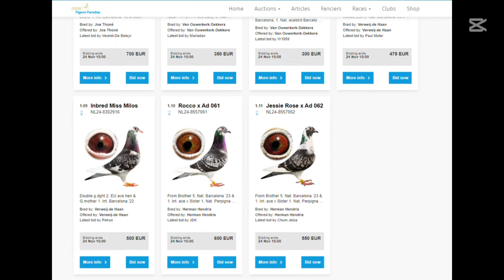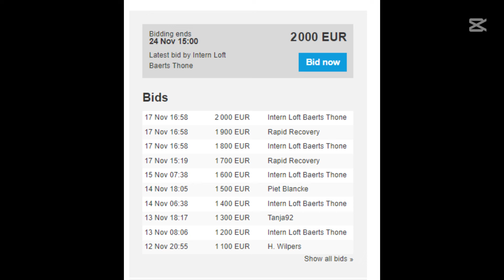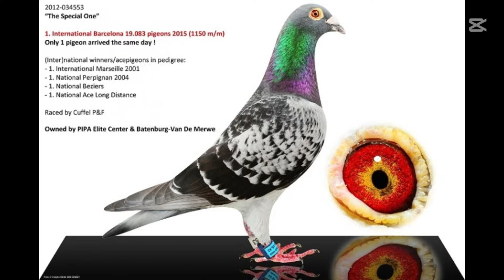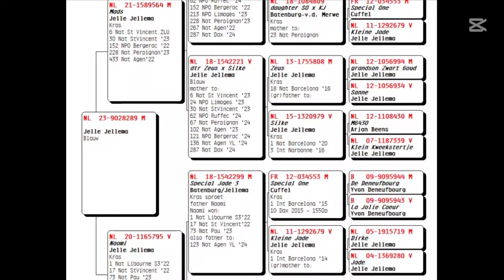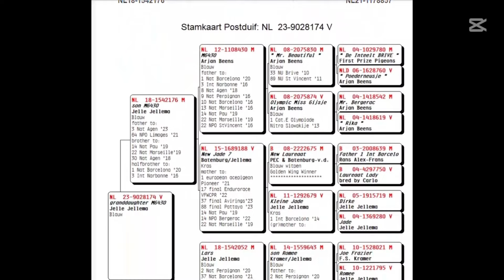Top Champion Racing Pigeons for Sale | PIPA Barcelona Special Auction | High-Quality Bloodlines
Welcome to Pigeon Auction! In this video, we’re showcasing some of the finest long-distance racing pigeons from the PIPA Barcelona Special auction. Featuring exceptional birds with world-class bloodlines, these pigeons come from renowned champions with impressive race victories.

🔹 Daughter Lloyd Laureaat 523 – Daughter of 1st International Pau 2023 winner, Lloyd Laureaat, and a descendant of Lloyd, the 1st International Barcelona 2018 winner!
🔹 Son Romy – Son of 1st International Barcelona 2019 winner, Jef, and granddaughter of Special One, the 1st International Barcelona 2015 winner.
🔹 Son Mads X Naomi 289 – A direct descendant of top performers Mads and Naomi, both with exceptional Barcelona race records.
🔹 Granddaughter MG430 – An outstanding racing pigeon with legendary genetics, including MG430 and Lars bloodlines.

These pigeons are perfect for serious racing fanciers looking to elevate their loft with champion bloodlines.

📍 Check out the full auction details and place your bids !